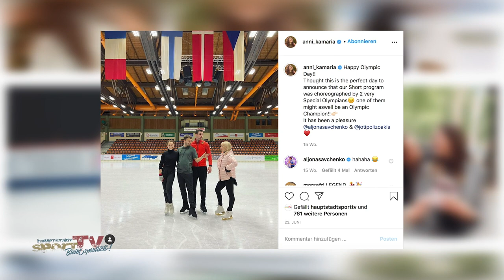"Shout!" - das NEUE Kurzprogramm von Deutschlands Traumpaar am Eiskunstlaufhimmel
Vor vier Monaten noch in Oberstdorf, heute in Berlin. Bei einem Online-Test-Wettkampf präsentieren Annika Hocke und Robert Kunkel (SCC Berlin) ihr Kurzprogramm - choreographiert von Olympiasiegerin Altona Savchenko und Joti Polizoakis.